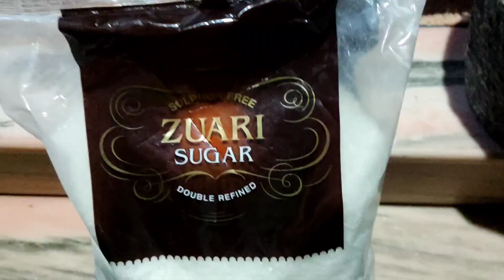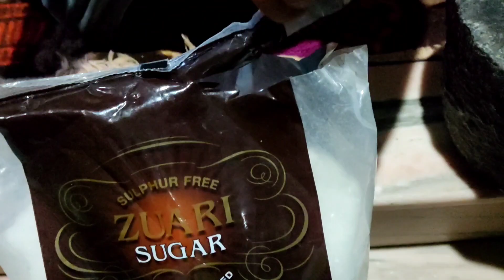Kashmiri TOSHA Recipe Traditional SweetDish |Makki atta ka tosha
Tosha is a famous traditional sweet from kashmir . It's so yummy and healthy which is easy to make at home.

Makki atta
homemade ghee
sugar powder
yummy 😋 Tosha
sheikh Aysha official